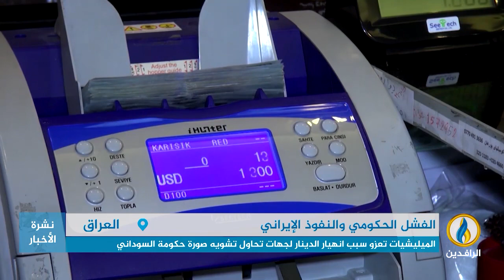تقرير إخباري.. السوداني يطلق الوعود أمام العرب وهو محاط بزعامات الميليشيات الموالية لـ